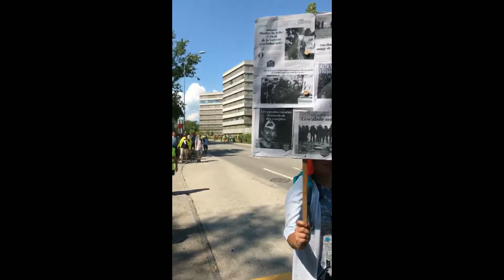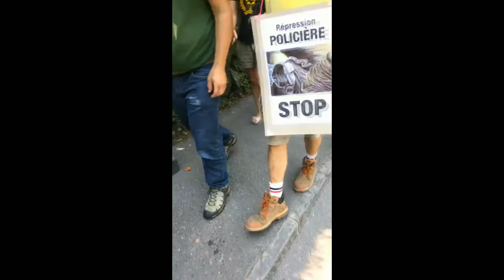1789-2019: Sans Culottes et Gilets jaunes à Genève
Contre la répression en France et l'exportation de LBD 40 par la Suisse